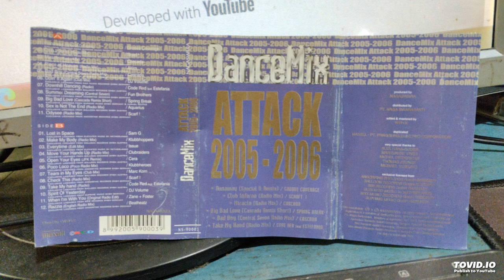Dancemix Attack 2005-2006 - Side 2